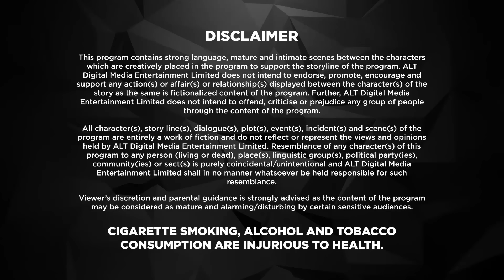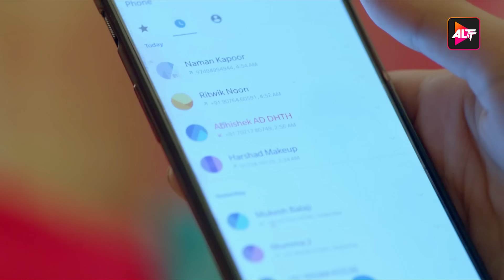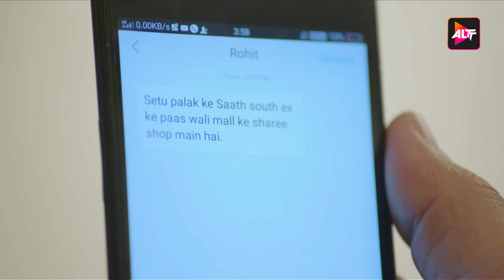Dil Hi Toh Hai Season 1 | EP 57 | Yogita Bihani | Karan Kundrra | ALTT | New Hindi Web Series 2024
Watch the latest episodes of Series Dil Hi Toh Hai Season 1  Full Web Series in Hindi from ALTT Also Watch New Released Latest Hindi Web Series 2024 and New Hindi Web Series 2024 Exclusively on Altt

The Noons are a family with values, traditions, and legacy. Rithwik, the eldest son of the family, is the most loved.

Cast: Yogita Bihani, Madhuri Pandey, Aaradhna Uppal, Asmita Sood, Poonam Dhillon, Farida, Karan Kundrra, Sandeep Rajora, Sanjay Batra